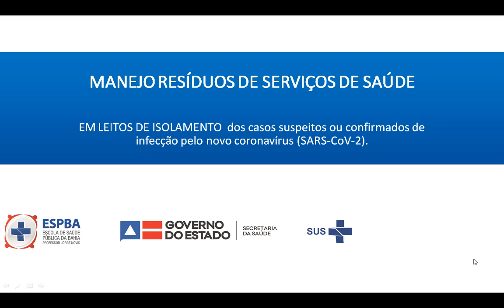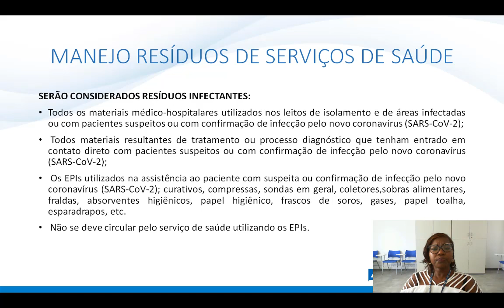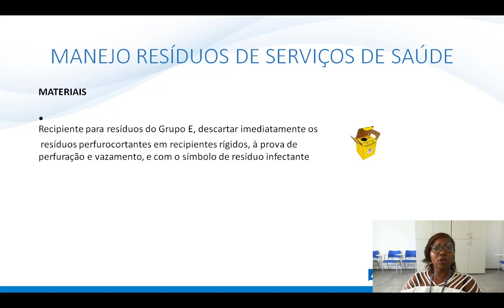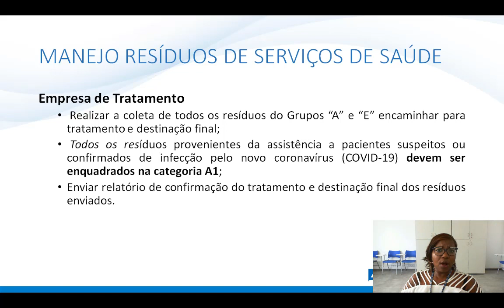Videoaula: Manejo Resíduos de Serviços de Saúde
Em leitos de isolamento dos casos suspeitos ou confirmados de infecção pelo novo coronavírus (SARS-CoV-2).

Professora: Ana Cristina Bispo (enfermeira da ESPBA)